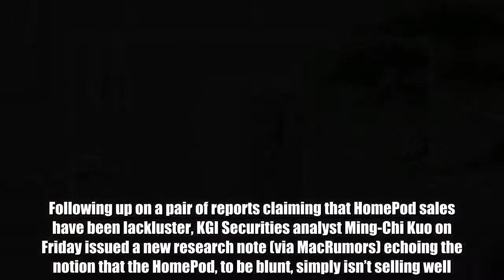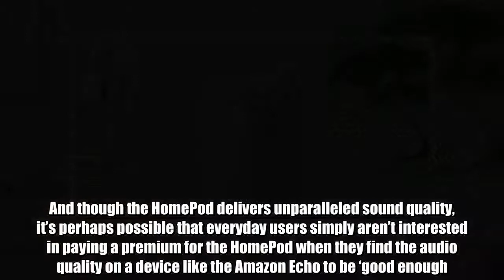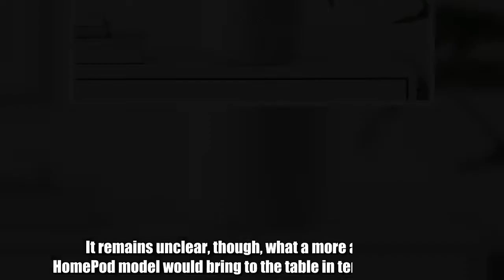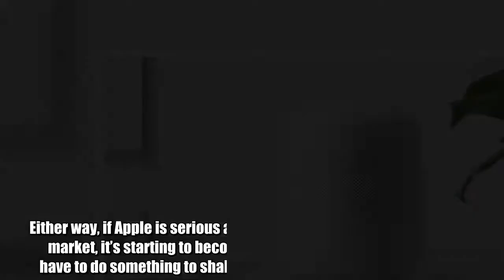Lackluster HomePod sales may force Apple to release a cheaper model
Despite overwhelmingly positive reviews, Apple’s HomePod doesn’t seem to be resonating with consumers. Following up on a pair of reports claiming that HomePod sales have been lackluster, KGI Securities analyst Ming-Chi Kuo on Friday issued a new research note (via MacRumors) echoing the notion that the HomePod, to be blunt, simply isn’t selling well. While some of the earlier and more optimistic projections suggested that HomePod sales for 2018 might be as high as 10 million units, Kuo anticipates that Apple, by the time 2018 draws to a close, may see HomePod sales fall somewhere in the 2 million range. While it’s still far too early to call the HomePod a flop, Apple’s smart speaker certainly hasn’t gotten off to a strong start in the marketplace.  Don't Miss: $39 device adds a real head-up display (HUD) to any car without using your phone Part of the problem is that the HomePod is simply an expensive smart speaker. Priced at $349, it’s significantly pricier than competing devices from the likes of Google and Amazon. And though the HomePod delivers unparalleled sound quality, it’s perhaps possible that everyday users simply aren’t interested in paying a premium for the HomePod when they find the audio quality on a device like the Amazon Echo to be ‘good enough.’ Additionally, it’s no secret that Siri’s capabilities on the HomePod aren’t even close to matching what rival intelligent assistants can pull off. Not only that, the version of Siri that ships with the HomePod is stunted relative to the Siri experience on the iPhone. Kuo’s note reads in part:  In light of poor sales, Kuo corroborates previous reports claiming that Apple is mulling over a more affordable HomePod device. While details remain hazy, previous reports have claimed that Apple later this year may release a HomePod somewhere in the $150 range, a price point that would instantly make the device far more competitive with rival products. It remains unclear, though, what a more affordable HomePod model would bring to the table in terms of features. Either way, if Apple is serious about competing in the smart speaker market, it’s starting to become apparent that the company will have to do something to shake things up lest it fall too far behind.  Tags: Apple, HomePod